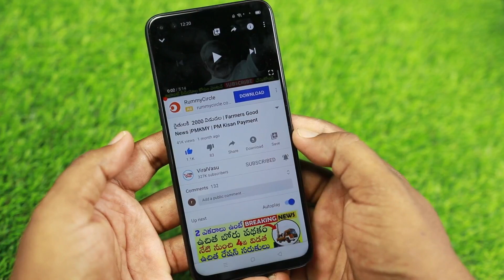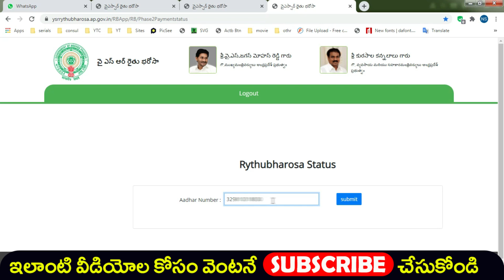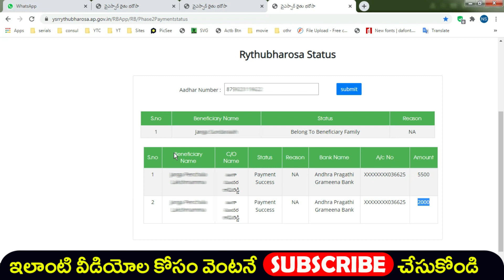YSR రైతు భరోసా 2000 స్టేటస్ | YSR Raithu Bharosa 2000 Status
5 సెకండ్లలో మీ లవర్ పేరు నేను 100% చెప్పగలను

@ViralVasu ViralVasu YSRRythuBharosa PMKisan PMKMY YSRCheyutha RiceCard RiceCardStatus ,illa pattalu , ysr pension kanuka , ysr kapu nestham final list , illa pattalu final list ,illa pattalu print ,Apply New Rice Card , Rice Card , Adding , Deletion , Splitting, how to check pm kisan samman nidhi payment status,pm kisan samman nidhi yojana,Find name in pm kisan samman nidhi telugu,Register for pm kisan samman yojna telugu,How to Check your Name PM Kisan Samman Yojana Scheme,viralvasu,how to apply pm kisan,PM Kisan 1st Installment,viralvasu pm kisan,pm kisan 4th installment status,pm kisan 4th installment date,4th installment pm kisan,pm kisan last installment,pm kisan last installment date,PM Kisan,pm kisan 4th installment Rythu Bharosa. Rythu Bharosa List,mudra loan,pmmy, loans, pm swa nidhi ,pm swanidhi , jaganna thodu,rice card aadhaar seeding